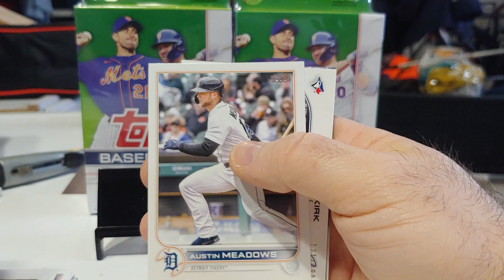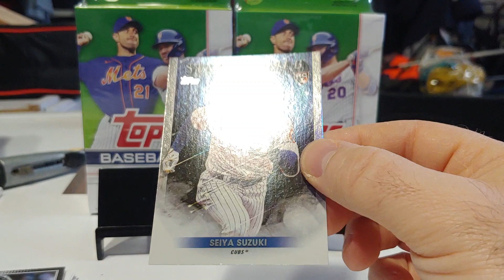Opening up a retail pack of 2022 Update. 1st All-Star Game parallel pull!!!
Hit the notification button to get alerted when more content drops. Appreciate the support!!!